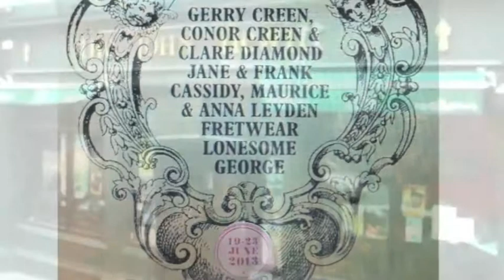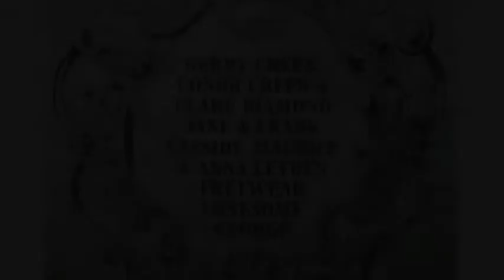GERRY CREEN, CONOR CREEN, CLARE DIAMOND WITH BELFASTFOLK @ THE JOHN HEWITT BELFAST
Irish Traditional and Contemporary folk music.